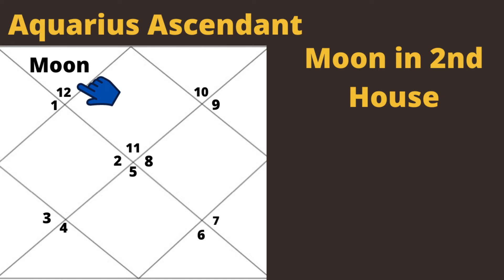Moon in 2nd House in Pisces Sign for Aquarius Ascendant in Vedic Astrology : Moon in Pisces.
This Video is based on the calculation of Moon in 2nd House for Aquarius Ascendant in Vedic Astrology

Moon in 2nd House,Moon in pisces sign,Moon in 2nd House in pisces sign for Aquarius Ascendant,chandrma kumbh,chandrama meen rashi me,kumbh lagan mein chandrama ka fal,kumbh lagan mein chandrama,kumbh lagan mein chandrma 2nd house

For Paid Consultation W.e.f  02-April-2024
If unable to open the Link Please cont-:
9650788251 or 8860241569 for Paid Consultation
(Pls Don't Message for Free Advices)

Watch the Below Given Videos for what you get in Paid-Consultation.